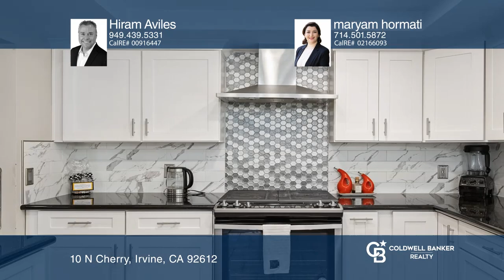Hiram Aviles | CalRE# 00916447 | Irvine, CA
10 N Cherry, Irvine, CA

Coldwell Banker

Welcome to 10 N. Cherry, a stunning single-story home located in the highly sought-after neighborhood of University Park in Irvine. Situated on a cul-de-sac and on a corner lot, this home boasts a beautifully landscaped front yard and neutral, bright paint throughout. As you enter the home, you will notice the ceramic tile flooring that extends throughout. The spacious living room features a rustic brick gas fireplace, perfect for cozy evenings at home. The upgraded kitchen is a chefs dream, complete with white cabinetry, considerable counter space, black granite countertops, and a mosaic pebble backsplash behind the 6-burner gas stove. The kitchen also includes a built-in pantry, accented lighting over the breakfast bar, and windows that extend the length of the kitchen, making it light and bright. The kitchen is open to the dining area, and is perfect for entertaining guests. The large primary bedroom features two closets and an en suite bathroom with white cabinetry, granite countertops, and a shower/tub combo. The light and bright hallway leads to another bathroom with white cabinetry and granite countertops, a shower/tub combo, a secondary bedroom with direct access to a private patio through a sliding glass door, an additional secondary bedroom, and a separate laundry room. The charming backyard is paved with patio stone and surrounded by wooden fencing. It features a grapefruit tree, a lemon tree, a kumquat tree, and a pomegranate tree! Additional features of this home include extra linen storage cabinets, recessed lighting throughout, crown molding, a ceiling fan in every room, and a 2-car garage with epoxy flooring and built-in storage. Located nearby award-winning schools, this neighborhood also showcases a community pool, hot tub, bbq, picnic area, playground and clubhouse. Enjoy everything that University Park and Irvine have to offer!